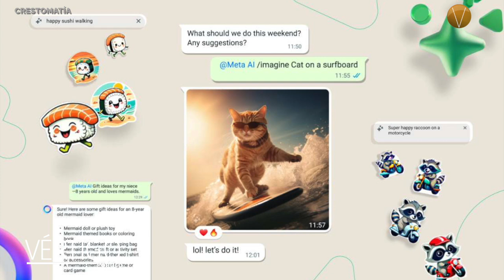NOTICIAS 24 DE JULIO 2024